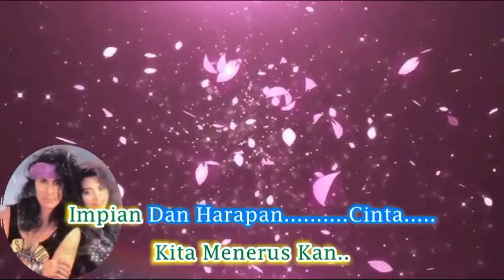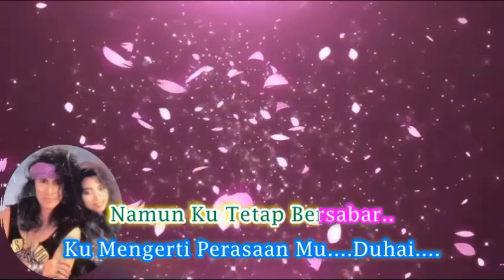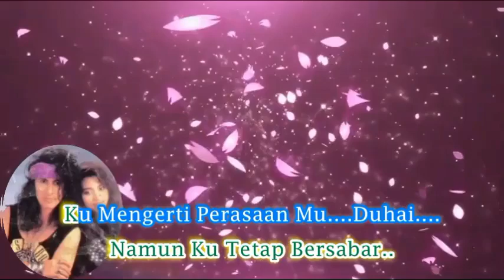Inka Christie & Amy Search ~Nafas Cinta minus1